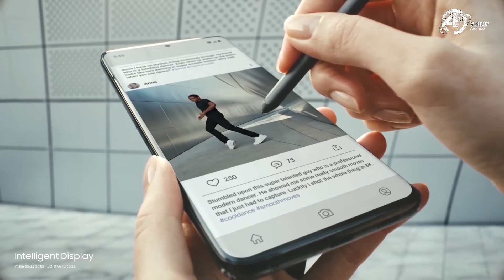Mundo Mobile esse é o nosso !